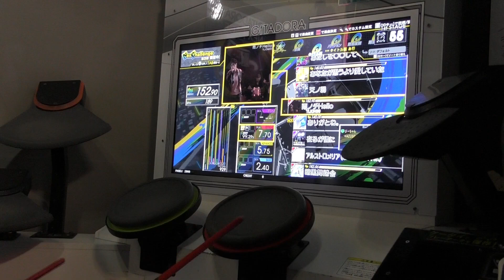雨ノチHello LV,7,70【EXCELLENT!!】予想外MAXで嬉しいけど独り言が多いな俺ｗ KAZUSIDO 動画 １０９６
２０２１年　２月２１日　更新日